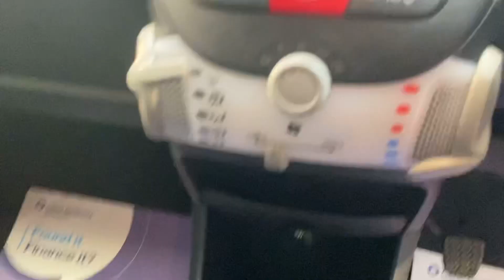Citreon C1 VTR Black 3 Door